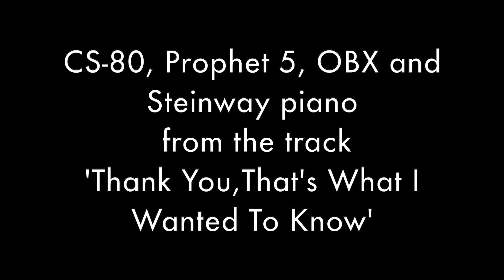Benjamin Croft - Thank You, That's All I Wanted To Know... (Opening)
Opening from ''Thank You, That's All I Wanted To Know... '' a composition dedicated to the memory of Peter Miles.

My forthcoming album "Far and Distant Things", featuring Frank Gambale Randy Brecker, Chad Wackerman, Allen Vizzuti, Barry Finnerty and Mike Miller, and more  will be available on August, 6th 2021, on Ubuntu Music.

BENJAMIN CROFT KEYBOARDIST COMPOSER